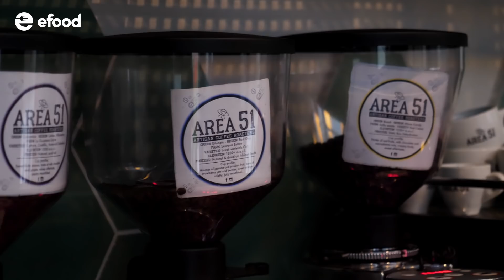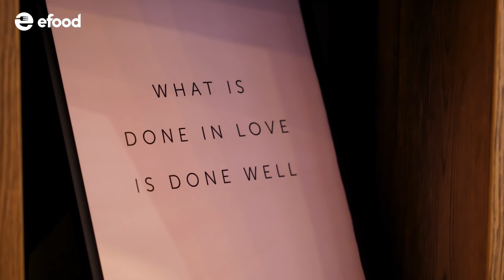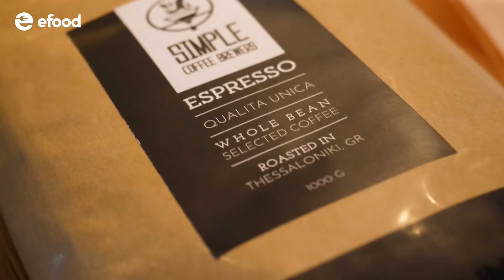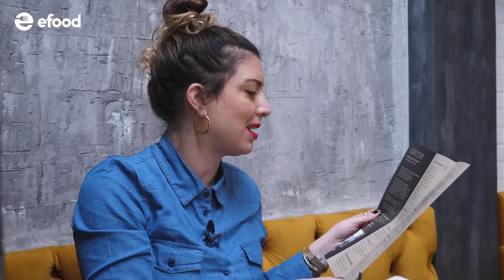Για καφέ στα Δυτικά Προάστια || Eat Like A Local efood εντίσιο FoodVlog [S06E45]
Η Madame Ginger έρχεται στο κανάλι του efood με έναν και μοναδικό στόχο: Να δοκιμάσει πριν από εσένα για εσένα, ώστε να μάθεις πώς να τρως σαν local!

Σε αυτό το επεισόδιο, η Madame Ginger πήγαινει σε μία περιοχή που ως γνωστών έχει περηφάνια, λόγο τιμής κι απίστευτο καφέ! Δες το νέο eat like a local efood εντίσιο και μάθε που θα βρεις τον καλύτερο καφέ στα Δυτικά Προάστια!

Μουσική: In It to Win It
Ακολούθησέ μας και στα υπόλοιπα social media!